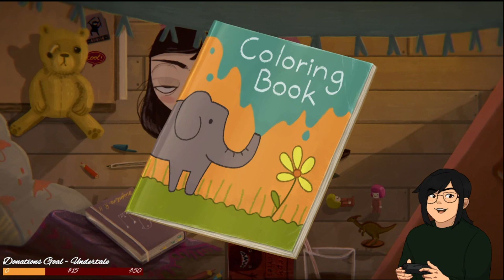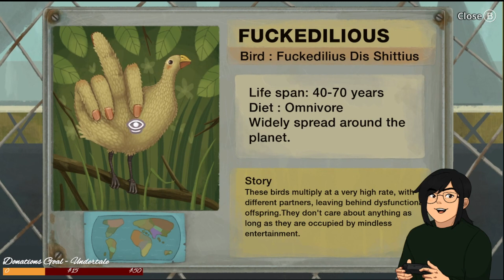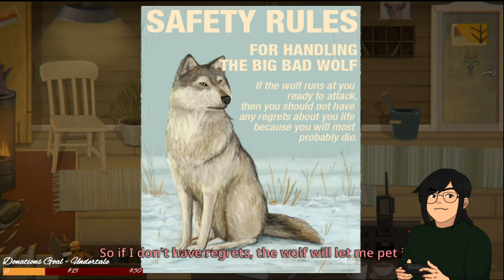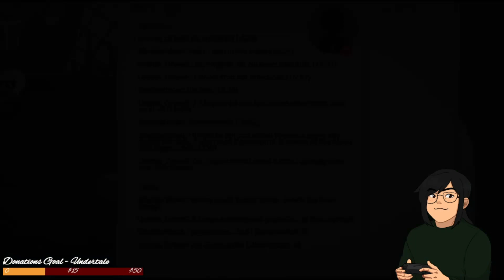Sparkles to Bring Happiness // Little Misfortune (Part 1)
2/28/2023